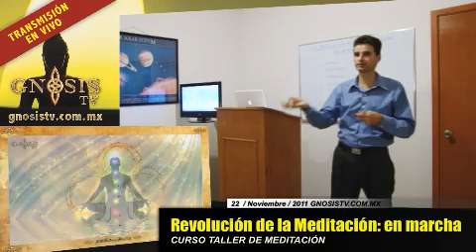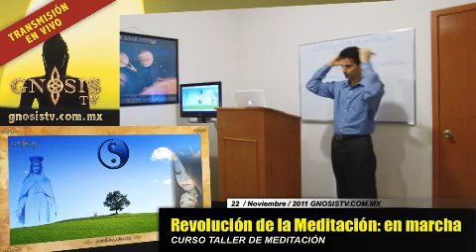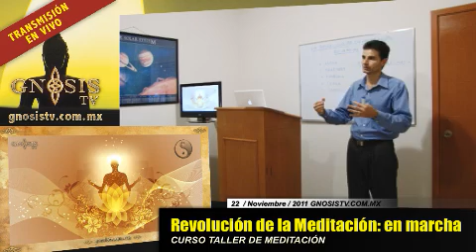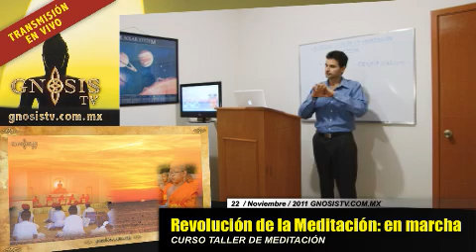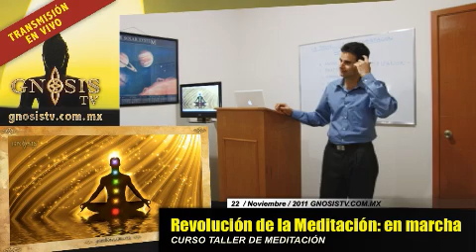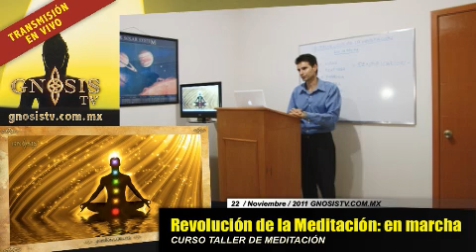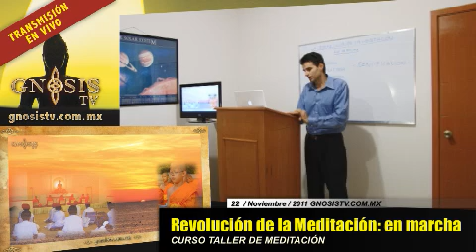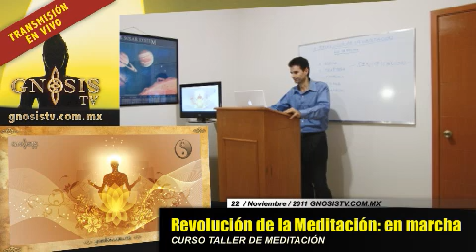La Revolución de la Meditación en marcha